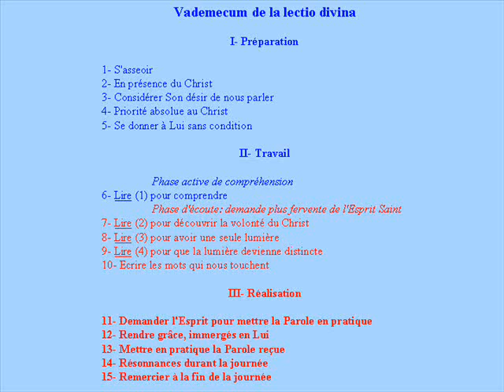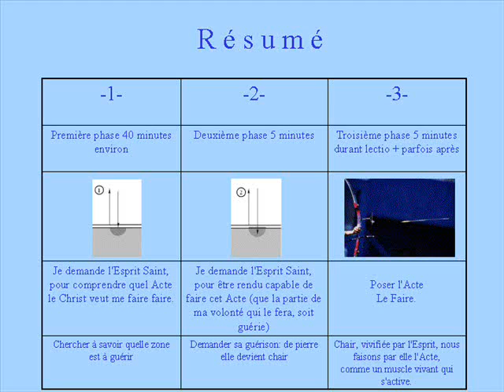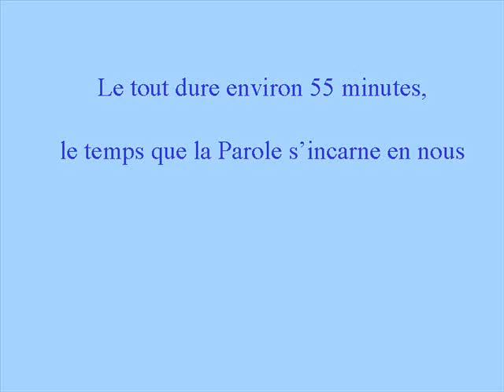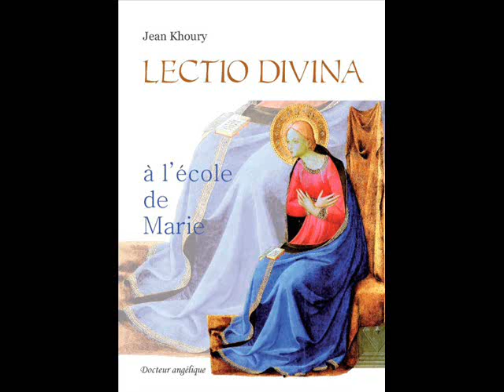5/5 Présentation de la lectio divina par Jean Khoury